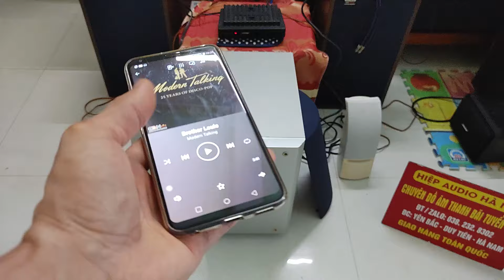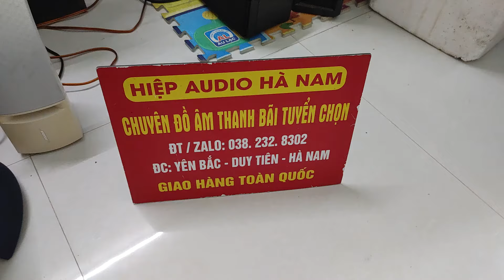Tét Âm ly Bose 1701, loa Bose 161, súp điện Cabasse của Pháp. Đt 0382328302